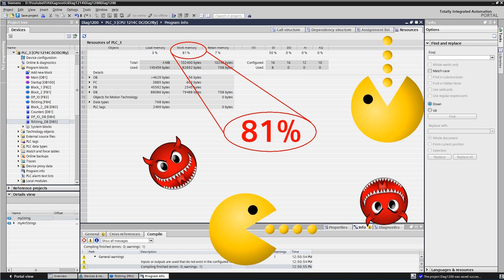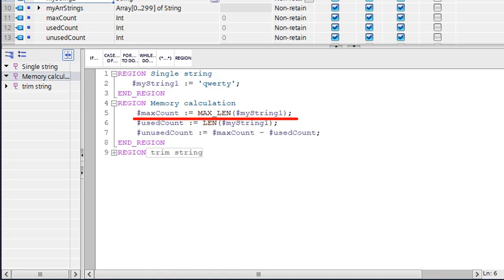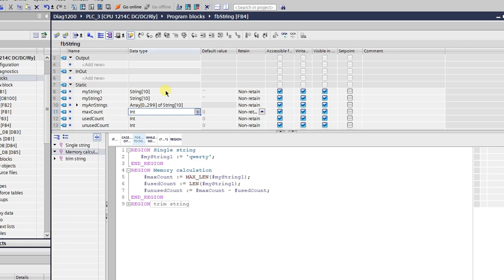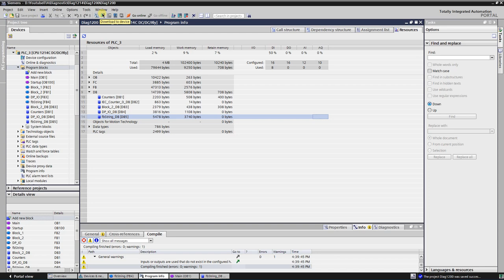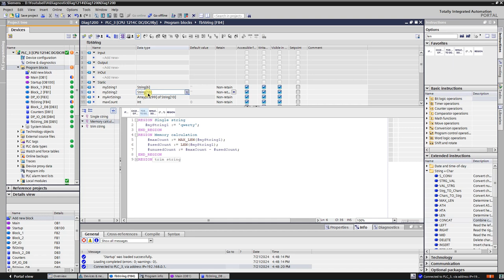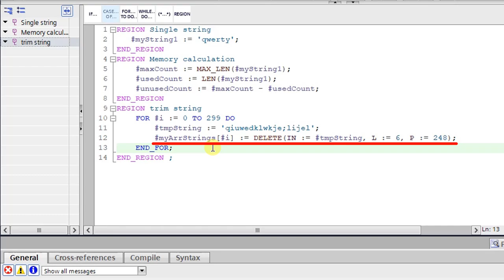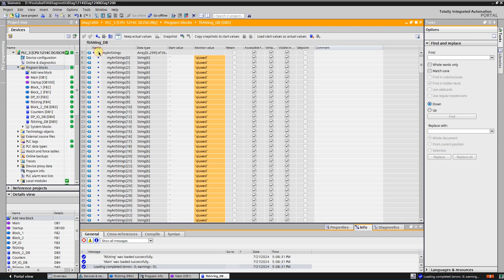TIA Portal data type STRING: optimize the usage of the memory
In tis video i will talk about how to save memory using data type string.

String consist of 254 characters.

Used sftware:
 -TIA Portal v15.1